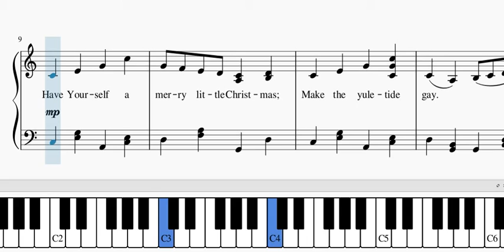Have Yourself A Merry Little Christmas 40 bpm Part 2